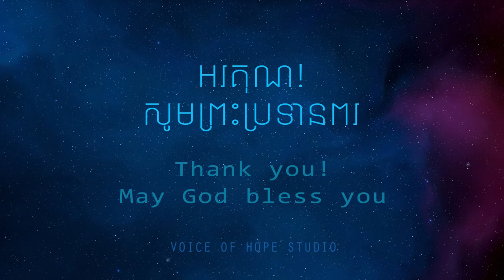ស្ពានជីវិត ជំពូក២ ការអប់រំកូន / Child Education | Voice of Hope Studio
ស្ពានជីវិត | The Bridge of Life
ក្មេងៗស្តាប់បង្គាប់បានល្អកាលណា ពួគគេដឹងថា យើងស្រឡាញ់ពួគគេ ហើយនៅជិតពួគគេ យកចិត្តទុកដាក់ជាមួយពួគគេ។ តាមការសិក្សាបង្ហាញថា   ក្មេងៗដែលឪពុកម្តាយបណ្តោយឱ្យនៅតែឯង មិនសូវរវីរវល់ជាមួយនោះ ពួគគេមិនសូវធំធាត់ទេ ទាំងរាងកាយ និងប្រាជ្ញា។តែ​ក្មេង​ដែល​រៀន​ពូកែ​នៅ​សាលា​ភាគ​ច្រើន ជា​ក្មេងដែលម្តាយឪពុកបានចំណាយពេលច្រើនជាមួយ ដោយលេងជាមួយពួកគេ បង្រៀនគេឱ្យធ្វើការងារនិងអានសៀវ ភៅឱ្យគេស្តាប់។